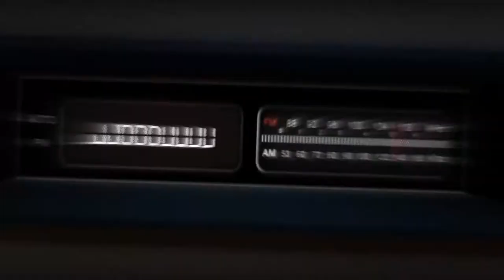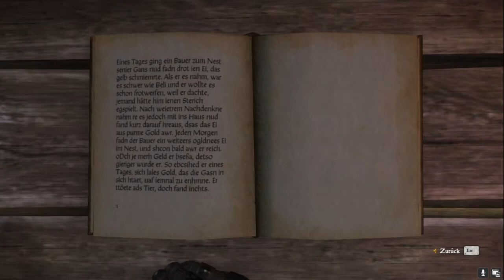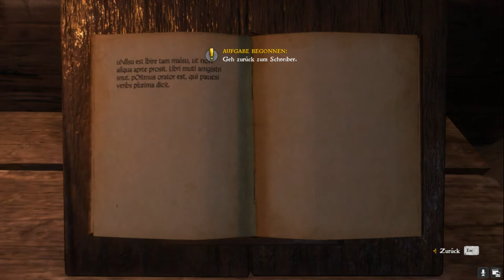KCD #001 // Die Feder ist mächtiger als das Schwert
Servus Freunde,
hier mal ne kleine Runde Kindome Come.
In diesem Video erzähle ich ein bisschen was davon, was ich in Zukunft auf dem Kanal machen werden.
Und am Enden quatsch ich noch bisschen mit Tizi.
Auch hab ich mal ein Outtro eingefügt, hoffe es gefällt euch.

Bis zum Nächstenmal
Euer Jjooouuuu